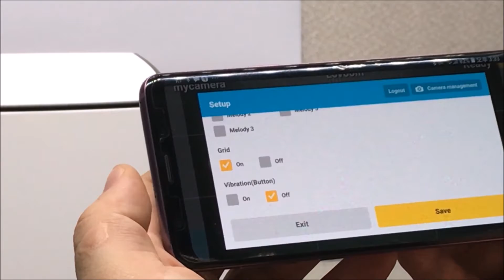Q11 How to change Melody How to turn off grid on screen+How to turn on off vibration mode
5-1. How to input name of camera and AP info (wifi ID and password with more graphic info)

Available at Amazon.com ☞